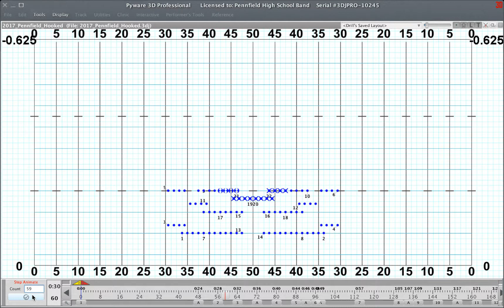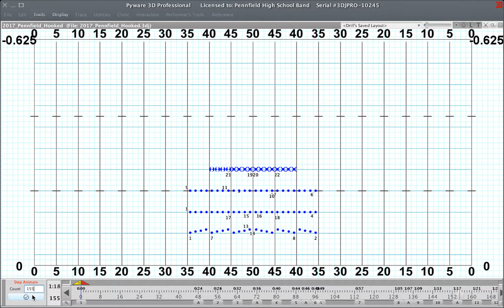Hooked on a feeling move by move